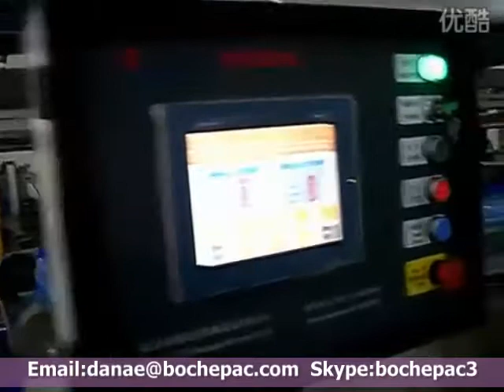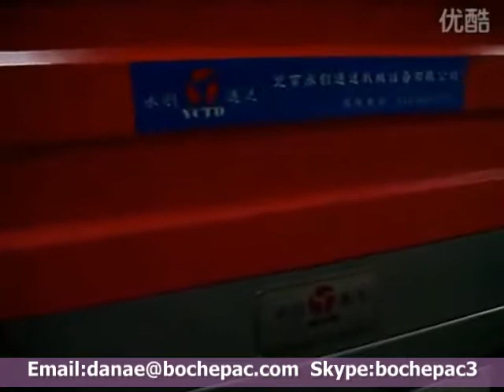全自動熱收縮機（袖口式）多功能包裝機、裹包機包装矿泉水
中國製造。專注包裝機械數十載，品質有保證。
熱收縮包裝機適用於醫藥、食品、化妝品、五金、塑料等各行各業。
有任何疑問歡迎咨詢